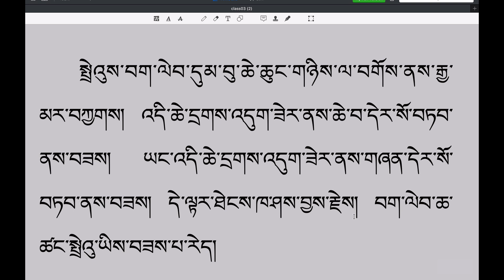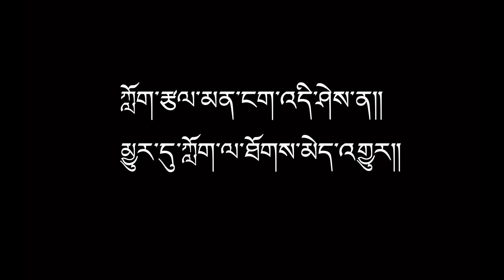གཅོད་མཚམས་སྦྱོང་བརྡར། ༤) 4th Level of Tibetan Reading (4)